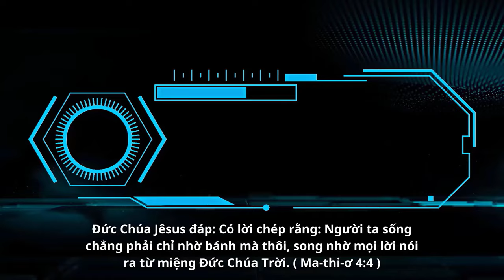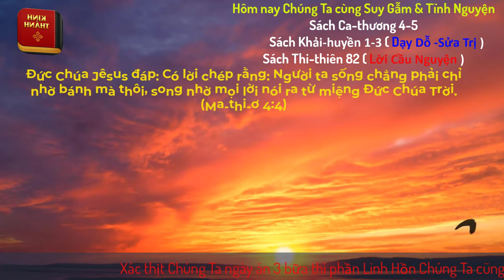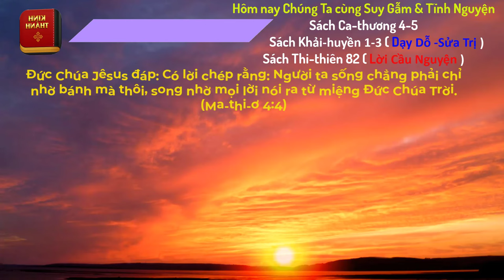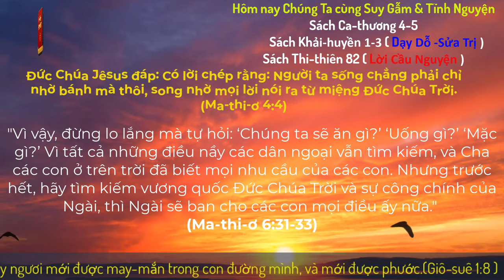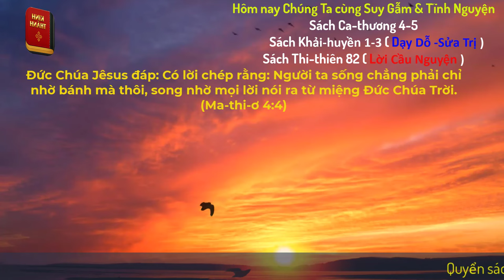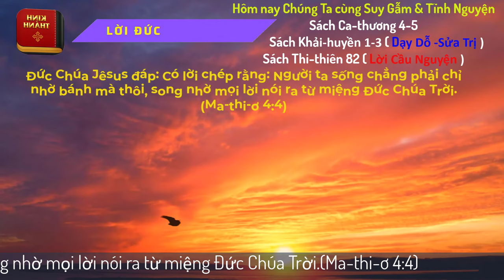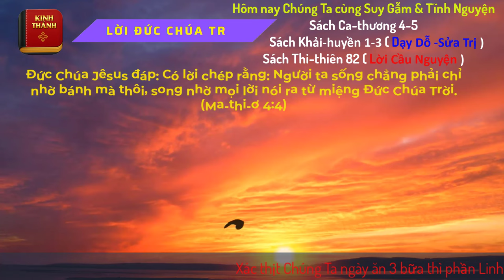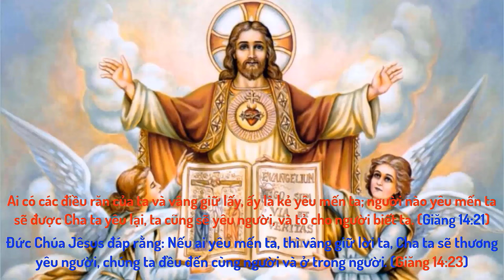Oneway Radio | Tĩnh Nguyện Hằng Ngày 29/03/2024 | Dưỡng Linh cơ Đốc